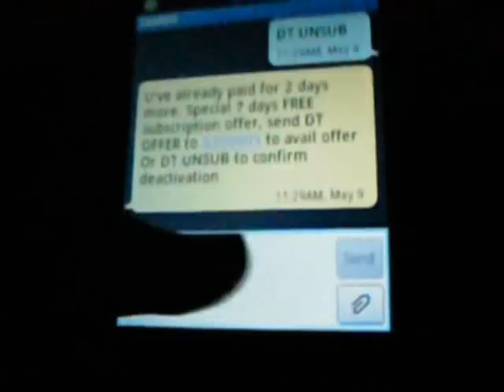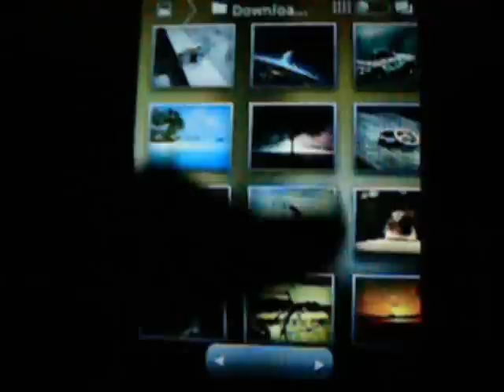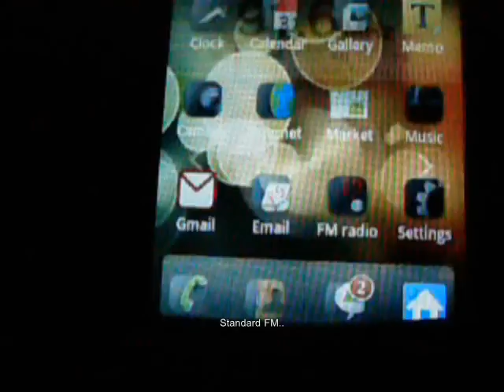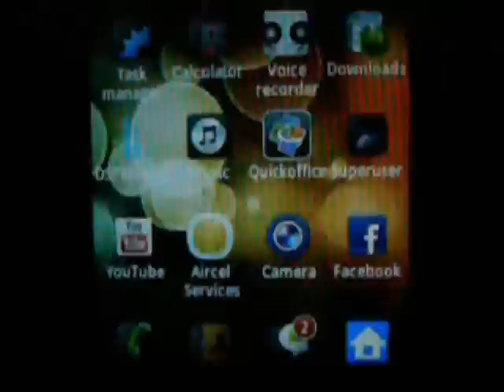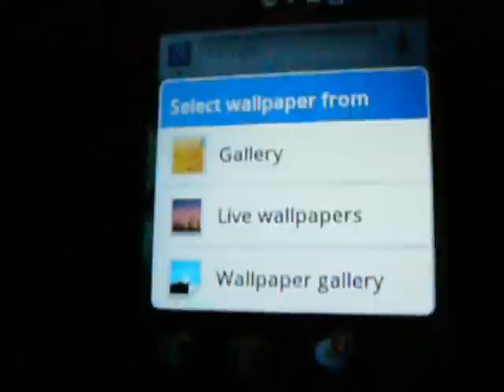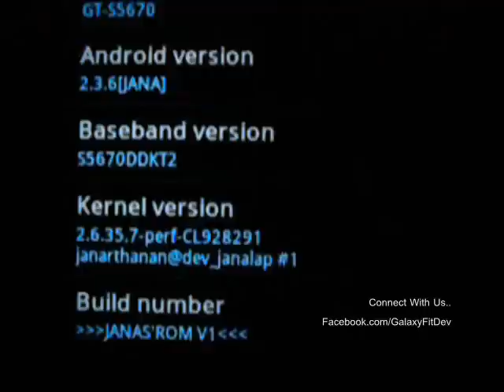JANAS'ROM v1 - Galaxy Fit Development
JANAS'ROM v1 By janarthananfit @ XDA